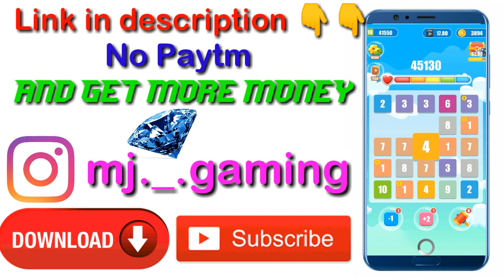Free Fire/💎No paytm No Atm இலவசமாக Diamond வாங்குவது எப்படி💎/Tamil/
Code:: CNAGZ8U

No paytm
No ATM
Everything No
Only free fire

Follow Me on rheo TV guys please support us🙏🙏

*Abover 45+ level
*above rank Diamond
*Rename card
*KD ratio 2.0
LIVE TIME 🔴
Mon-sat 6.00pm to 7.00 evening
Sunday 4.30pm
Social media📺

Kill Montage Video 👆👆👆

Join all in discord to speak with Mj 👑

gunfree fire,
 gameplay live
,free fire best,
 settingsgarena,